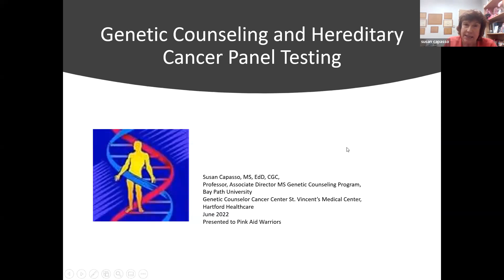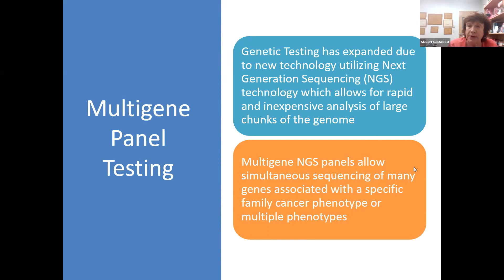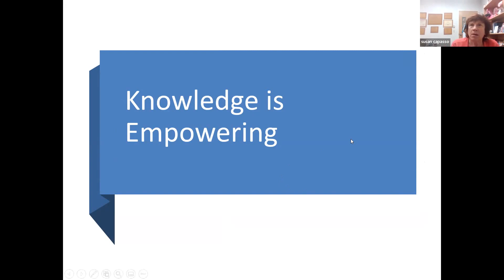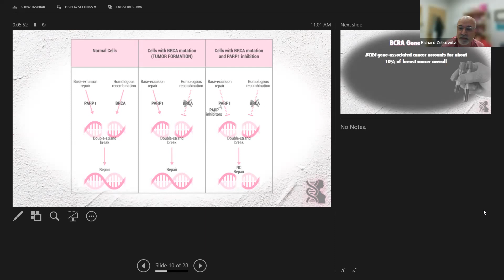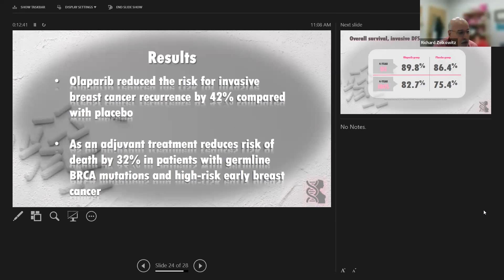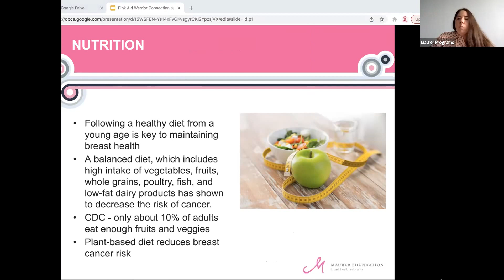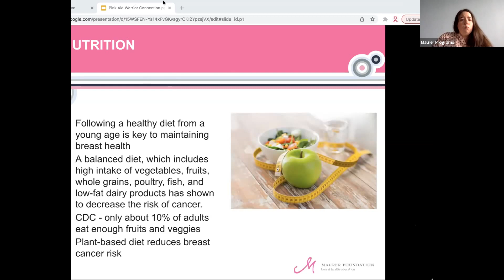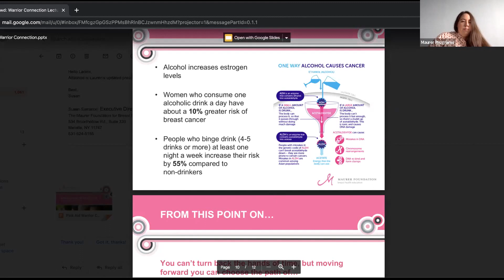Warrior Connection: “Lifestyle, Early Detection, Genetics & Prevention Lecture” 6.9.22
Concerned about your genetic risk of breast cancer or risk to those you love? Join Genetic Counselor, Susan R. Capasso, Breast Oncologist, Dr. Richard Zelkowitz and Health Educator, Lauren Fisch-Henry virtually for a discussion on  “Lifestyle, Early Detection, Genetics & Prevention Lecture”.  Learn more about how genetic risk is assessed and used in prevention and treatment and what you can do to modify your risk of developing breast cancer. ALWAYS TALK TO YOUR DOCTOR OR OTHER HEALTH CARE PROFESSIONAL TO FIND OUT WHAT IS BEST FOR YOU.